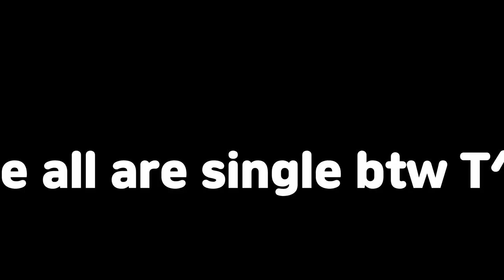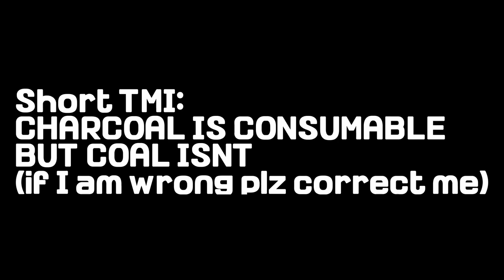Getting tons of Iron in Hardcore│#1│Challenge │Minecraft